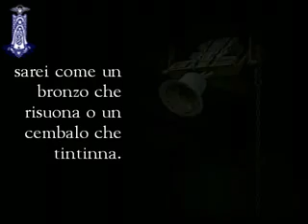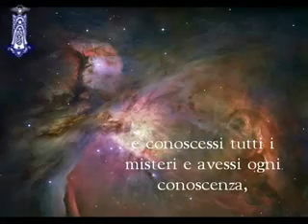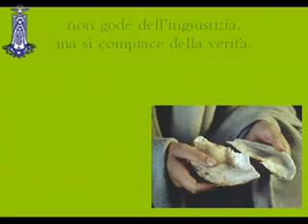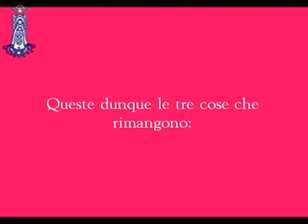La Voce della Chiesa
Angelus del Papa - 31/01/2010